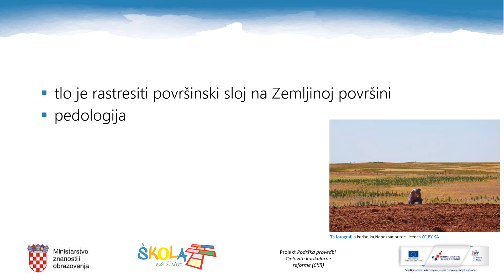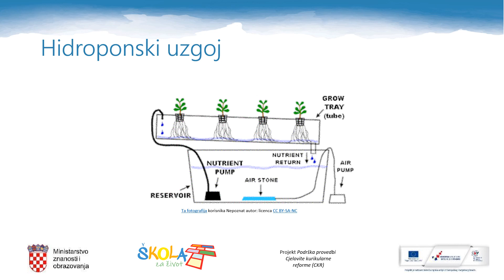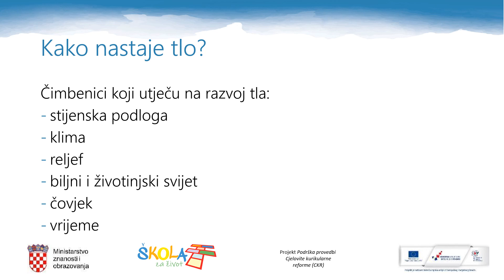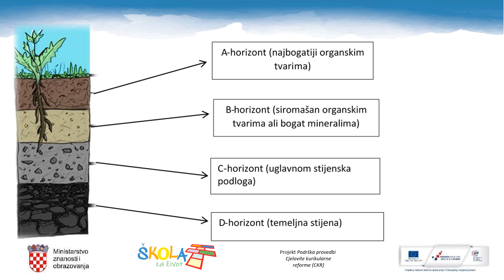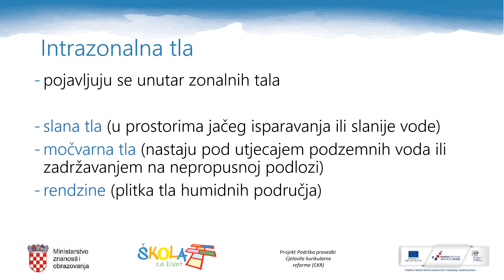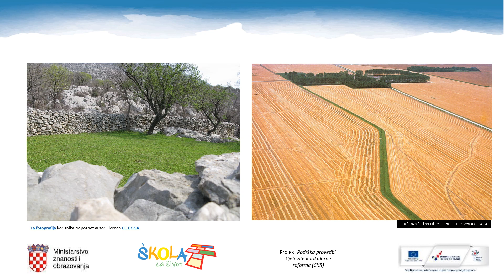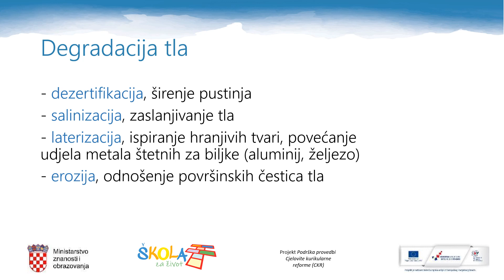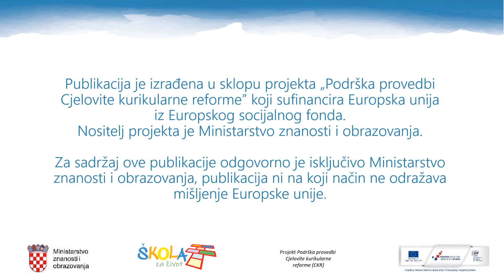Geografija 1.r.SŠ -Tlo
Autor: Ivica Borić